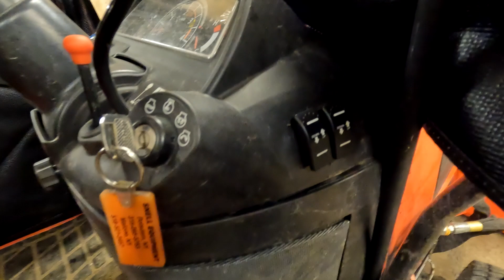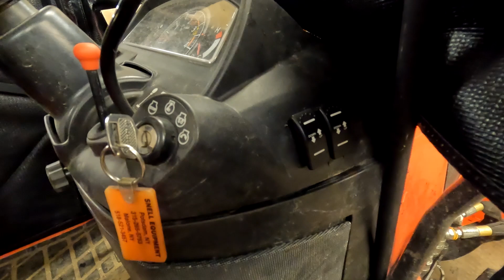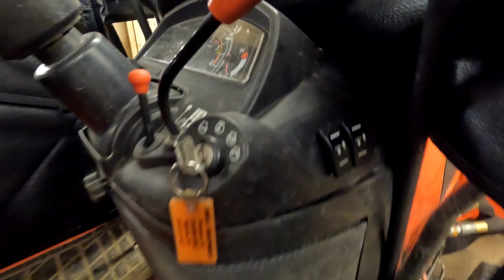Kubota BX2380 Snowblower Mods! Electric rotation and deflection! DIY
If you have a snowblower on your tractor or ATV, and have been wondering on how to motorize the chutes, I will teach you how.

I added a linear actuator to control my chute deflection, and using a power seat motor I am able to rotate my chute.

All this was done using 8 gauge wire, waterproof connectors and momentary rocker switches

Estimated cost was around $150.

So if that interest you, stick around and see how I motorized my snowblower.